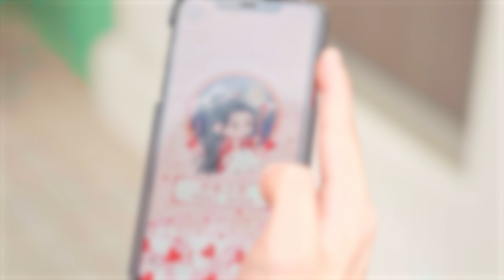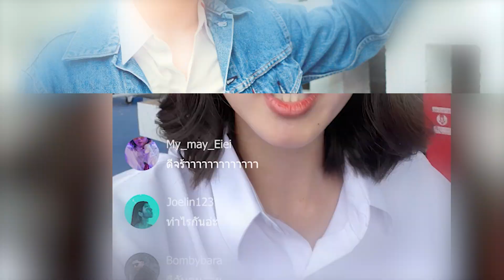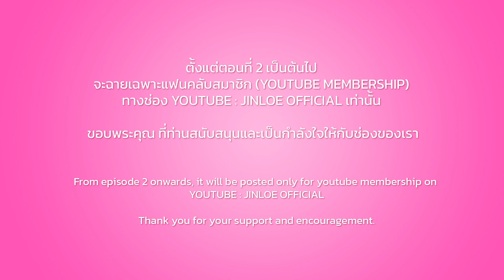Love Spell เสกรักปักใจเธอ | EP.6 [Multi Sub]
Love Spell เสกรักปักใจเธอ | EP.6